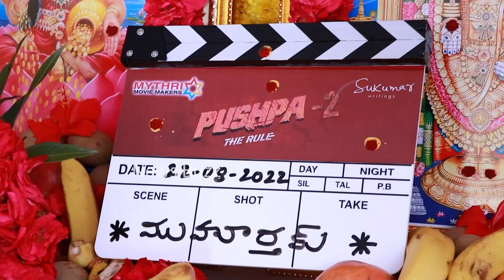Director Sukumar FUNNY Moments At Pushpa The Rule 2 Pooja Ceremony | Allu Arjun | News Buzz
Director Sukumar FUNNY Moments At Pushpa The Rule 2 Pooja Ceremony | Allu Arjun |